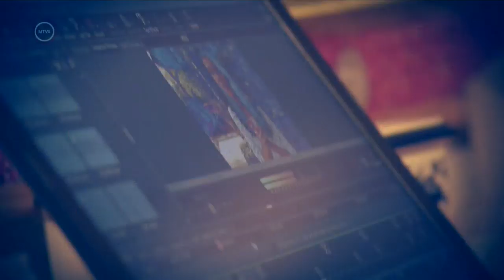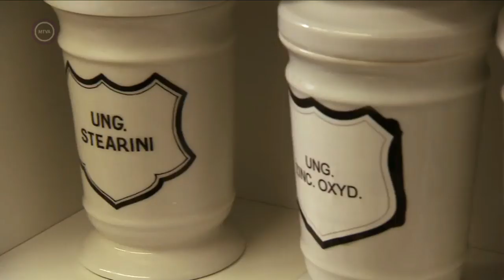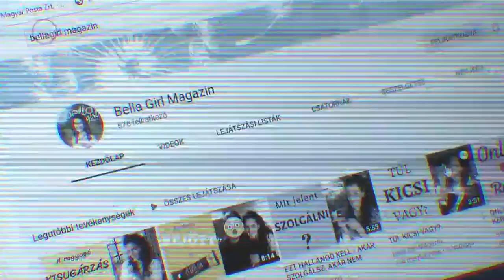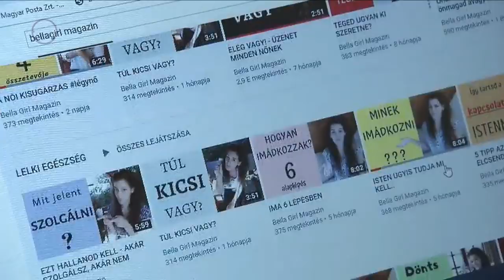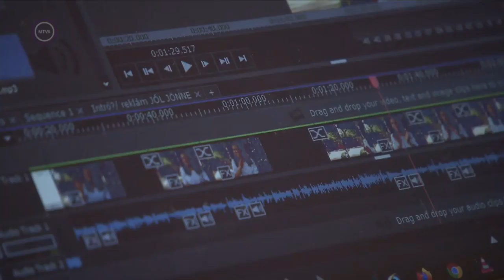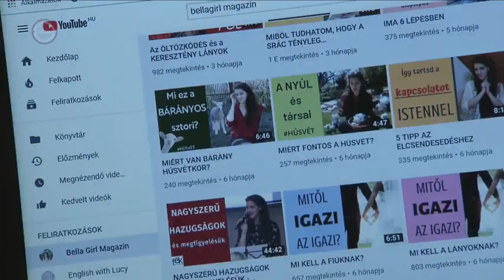KIK VAGYUNK MI? - A kulisszák mögött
Hálásak vagyunk a Duna TV megkereséséért és hogy riport készülhetett a vlogjaimról. Ebben jobban megismerhettek minket és megtudhatjátok, hogyan is készülnek ezek a videók.  :)

Köszönjük a Duna TV csapatának:

Szerkesztő-Riporter: Bodó Mária
Technikus: Holló Márton, Jernye János
Vágó: Markovics Zoltán
Gyártásvezető: Vető Márk
Hangmérnök: Simon Gábor, Wahl Frigyes
Operatőr: Nagy-Bozsoky József
Felelős szerkesztő: Erhardt Ágoston
Főszerkesztő: Mucsányi János